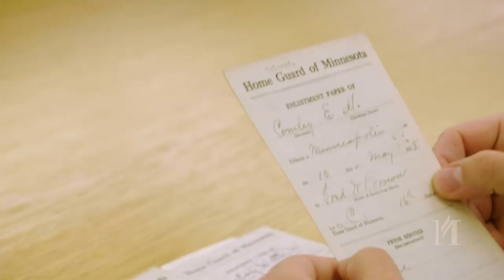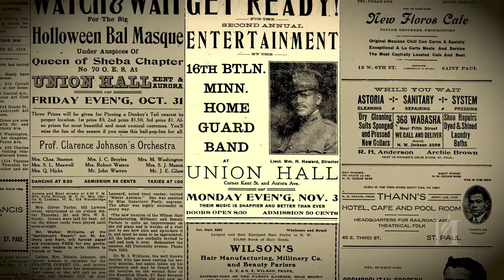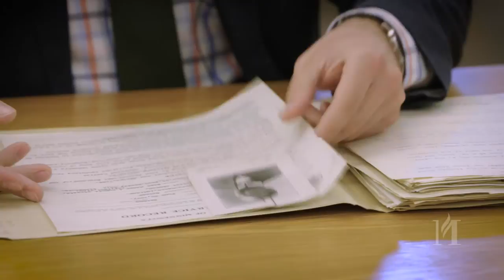Storied: African Americans in WW1, Part 1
During World War I, African Americans were asked to help make the world "safe for democracy" and contribute to the war effort, though they were denied equality at home. Join historians Peter DeCarlo of MNHS and Dr. Saje Mathieu of the University of Minnesota, as they explore this subject in this gripping series. To learn more about other stories from WW1, visit the WW1America exhibit at the Minnesota History Center, on view until Nov. 11, 2017.